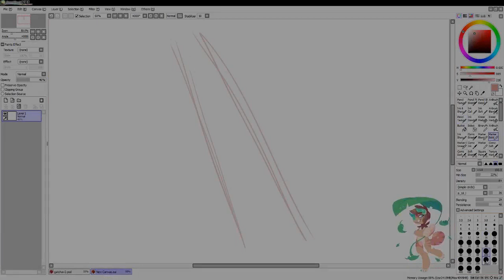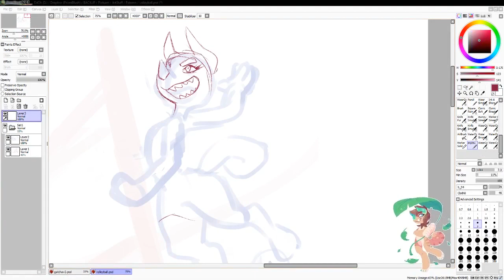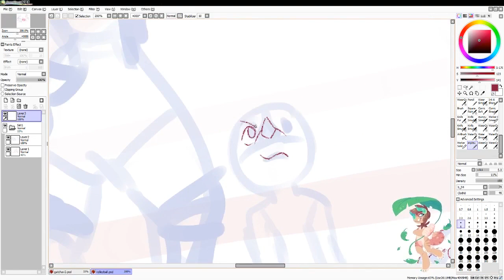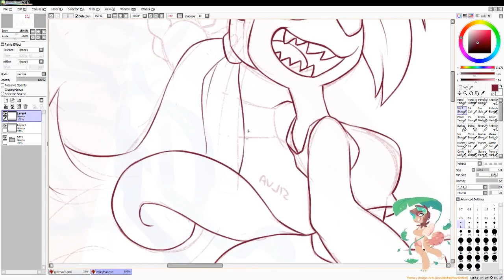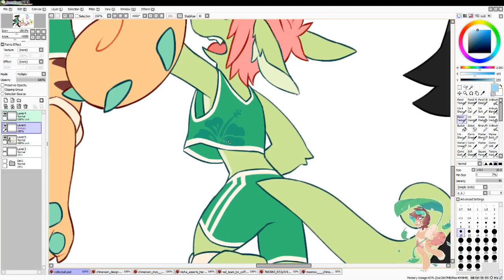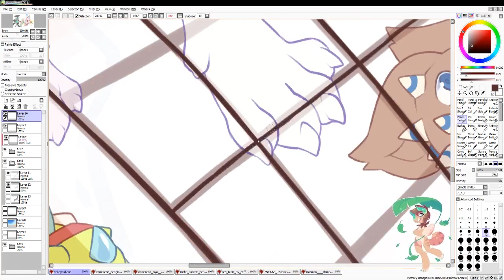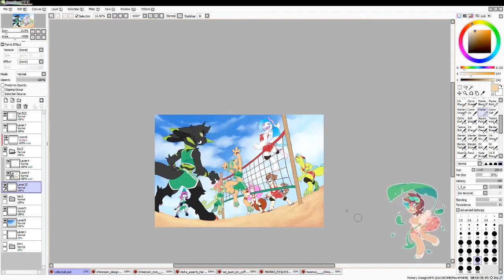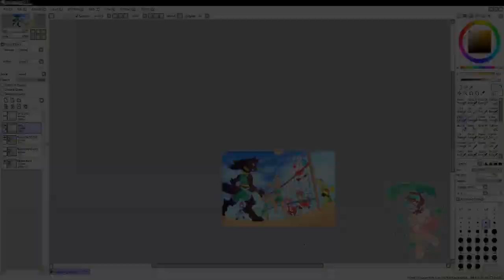Chimereon Volleyball Tournament | Speed Drawing